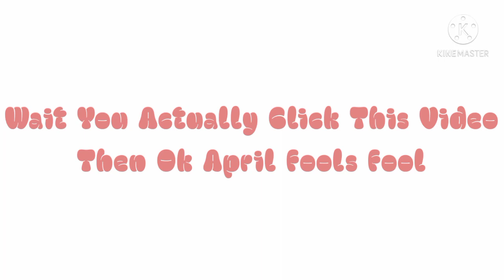Senpai 18+|Gacha Club QwQ